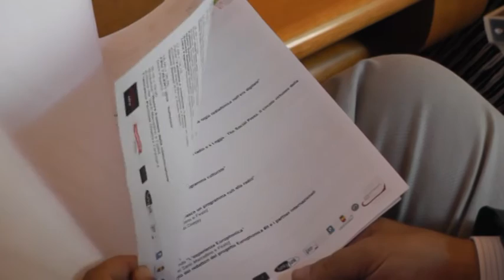Napoli - Buon compleanno Federico II (31.05.16)